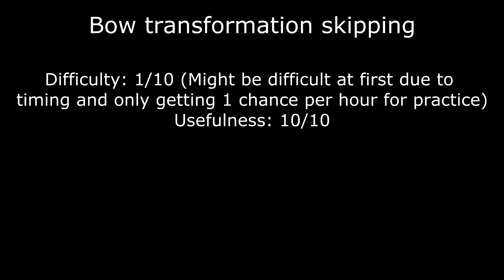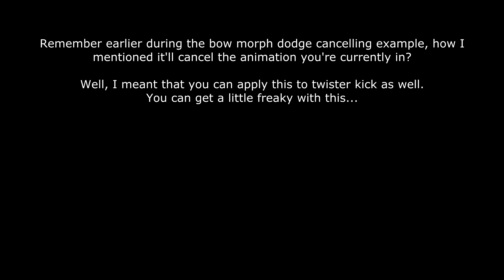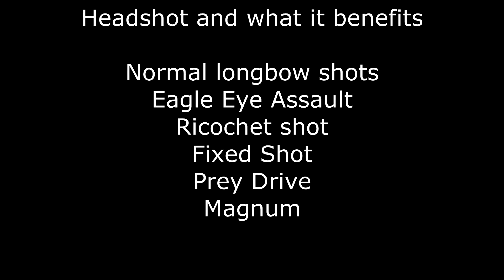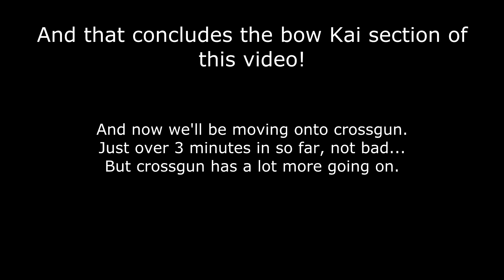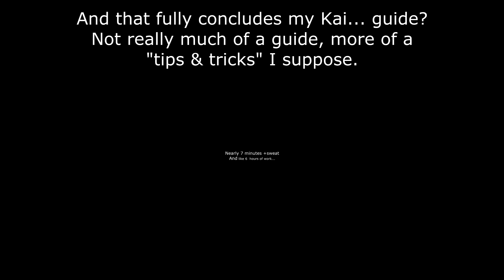Kai tips & tricks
Magnum dodging seems to be 10-20 frames faster.

0:00 - Bow transformation animation skipping
0:20 - Cancelling recovery lag
0:40 - Dodge cancelling using bow mode changing
1:00 - Dodge cancelling using magnum
1:33 - Double twister kick
2:05 - Longbow shooting recovery cancelling
2:34 - Potion drinking while using Rapid Fire
2:53 - Headshot and what it benefits
2:58 - End of bow kai tips
3:06 - Bolt rolling
3:32 - Crossgun transformation animation skipping
3:58 - Ledge climb animation skipping
4:17 - Quicker revolving
4:38 - Recovery cancelling
5:01 - Spin smash recovery cancelling
5:23 - Revolver preloading
5:45 - Revolver tier skipping
5:57 - Speed shooting
6:23 - Reload rank overview
6:33 - Headshot and what it benefits
6:39 - End